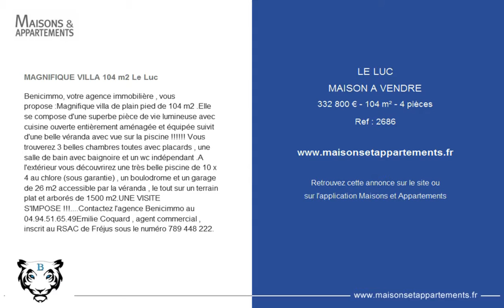LE LUC - MAISON A VENDRE - 332 800 € - 104 m² - 4 pièces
Référence : 2686

MAGNIFIQUE VILLA 104 m2 Le Luc
Benicimmo, votre agence immobilière , vous propose :Magnifique villa de plain pied de 104 m2 .Elle se compose d'une superbe pièce de vie lumineuse avec cuisine ouverte entièrement aménagée et équipée suivit d'une belle véranda avec vue sur la piscine ! Vous trouverez 3 belles chambres toutes avec placards , une salle de bain avec baignoire et un wc indépendant .A l'extérieur vous découvrirez une très belle piscine de 10 x 4 au chlore (sous garantie) , un boulodrome et un garage de 26 m2 accessible par la véranda , le tout sur un terrain plat et arborés de 1500 m2.UNE VISITE S'IMPOSE !!!. Contactez l'agence Benicimmo au 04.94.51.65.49Emilie Coquard , agent commercial , inscrit au RSAC de Fréjus sous le numéro 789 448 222.